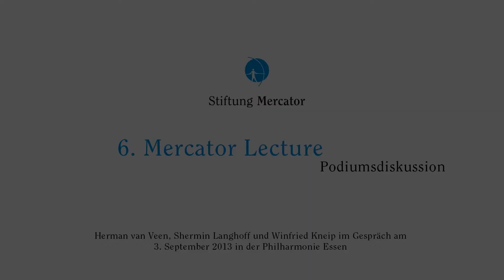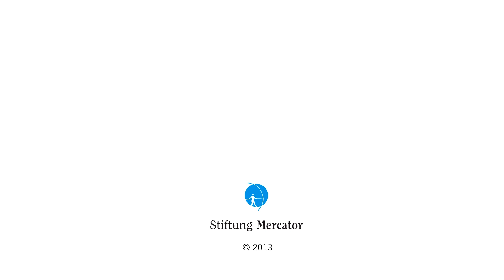6. Mercator Lecture - Podiumsdiskussion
Im Rahmen einer Podiumsdiskussion auf der 6. Mercator Lecture tauschten sich Herman van Veen, Künstler und Entertainer, Shermin Langhoff, Intendantin des Maxim Gorki Theaters und Mitglied des Rates für Kulturelle Bildung und Winfried Kneip, Leiter des Kompetenzzentrums Bildung der Stiftung Mercator, über das gesellschaftspolitisch wichtige Thema „Kulturelle Bildung" aus.

3. September 2013